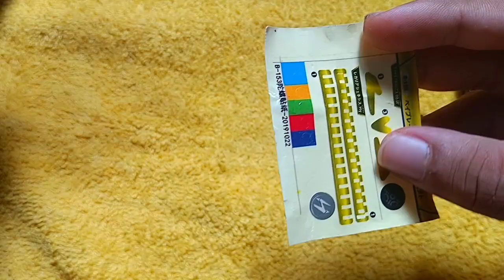[UNPACKING] MQ PRIME APOLOGIZE | FAKE | FROM SHOPEE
sorry for low quality vid